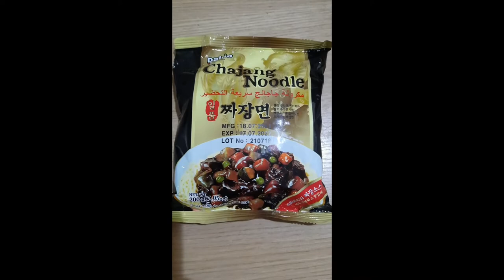Paldo [ Chajang Noodle ] Korean Noodles